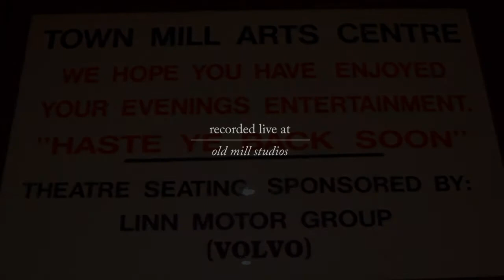There Will Be Fireworks // Foreign Thoughts // Live From Old Mill Studios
07 // 12 // 2013

Camera Operators // Ryan Mitchell, Michael Rice, Steven Paul Martin
Sound // Marshall Craigmyle
Directed/Edited // Steven Paul Martin